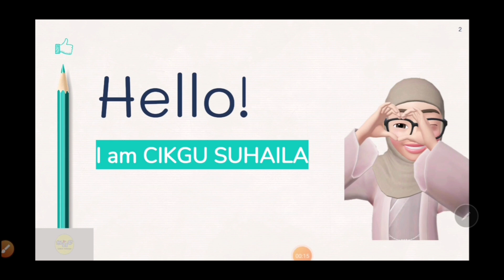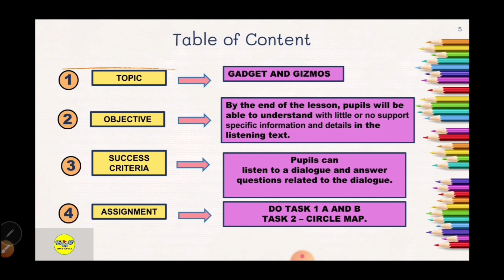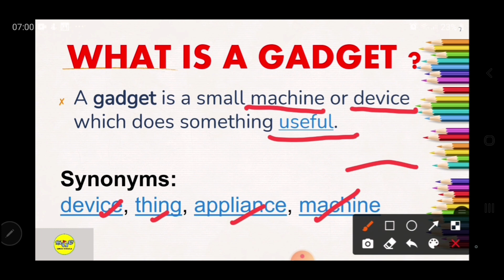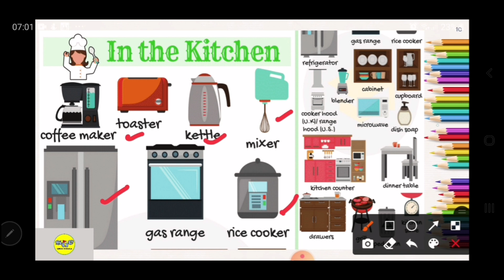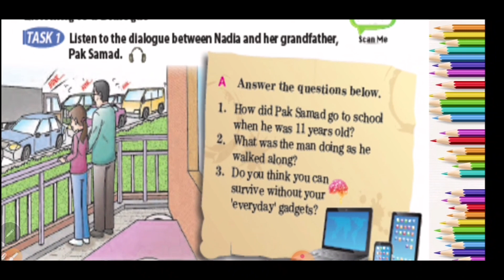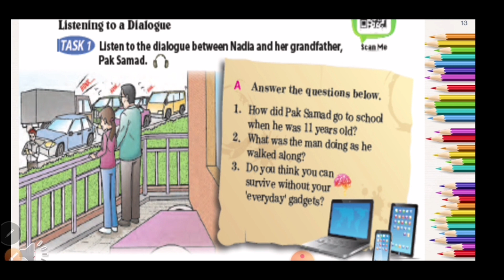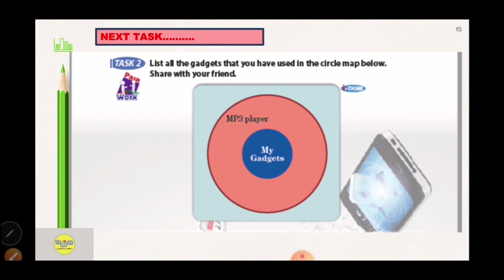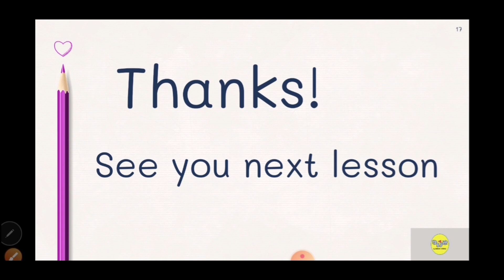FORM 1 LESSON 18. THEME : SCIENCE AND TECHNOLOGY. TOPIC GADGET AND GIZMOZ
This is a non textbook based lesson.

AUDIO SOURCE:
KSSM ENGLISH FORM 1
CAPCUT SONG GALLERY